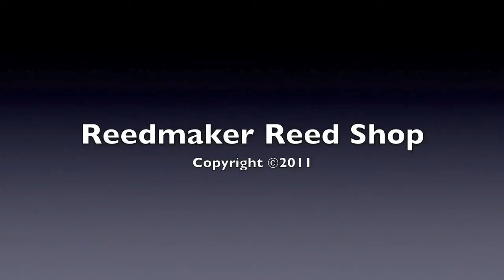Oboe Knot Tying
Tying the Oboe Reed Knot in Reedmaking